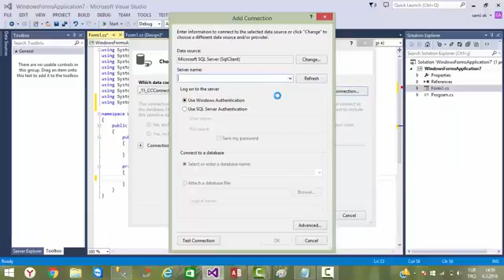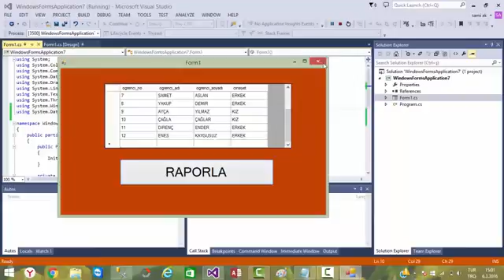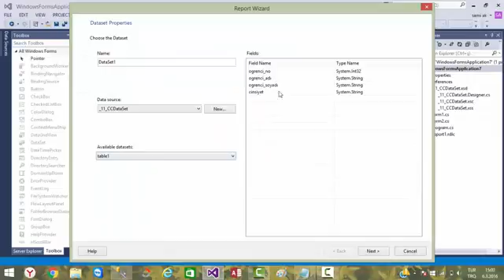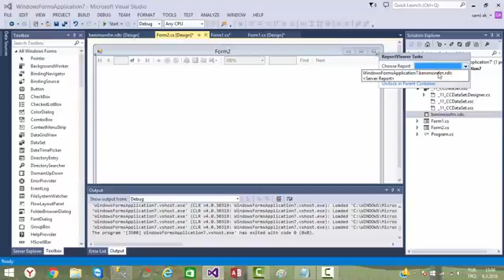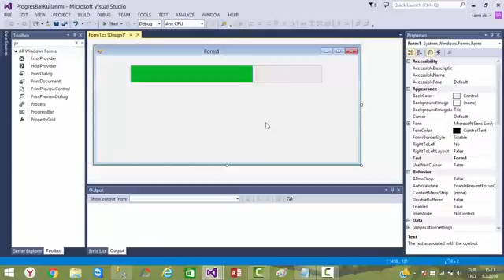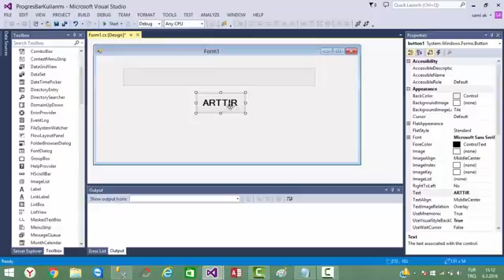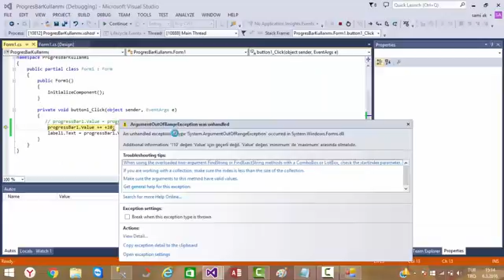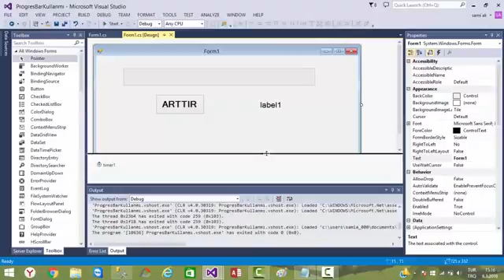C# - Report View Kullanımı (RAPORLAMA)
Nurullah GÜÇ tarafından anlatılan Report View kullanimi.
Dündar Uçar Mesleki Ve Teknik Anadolu Lisesi Resmi YouTube Hesabi.